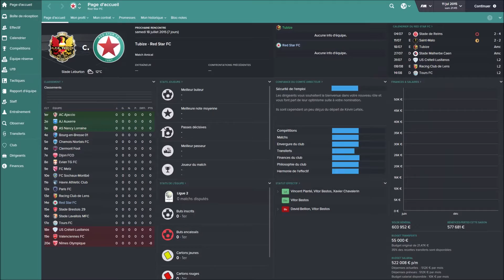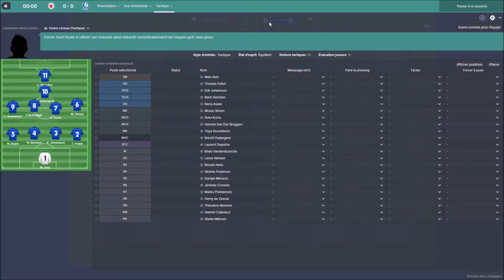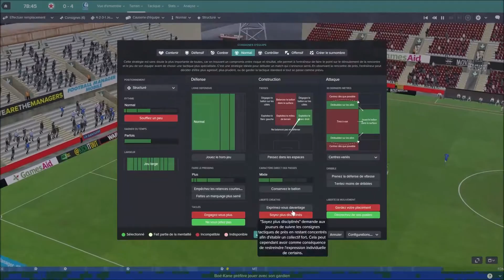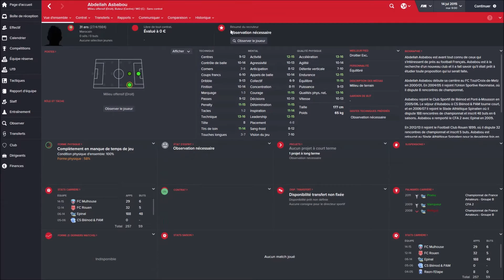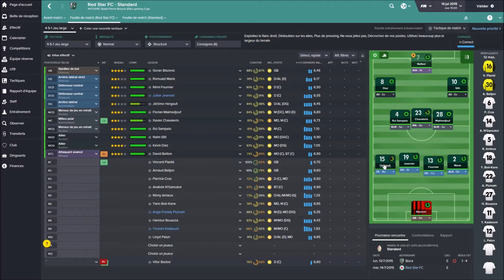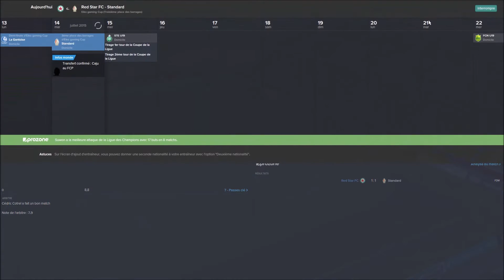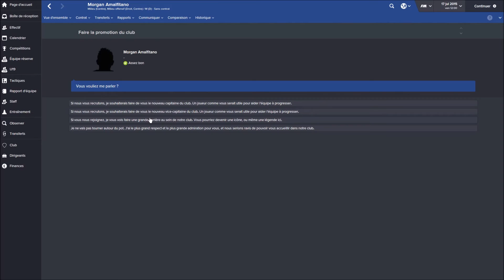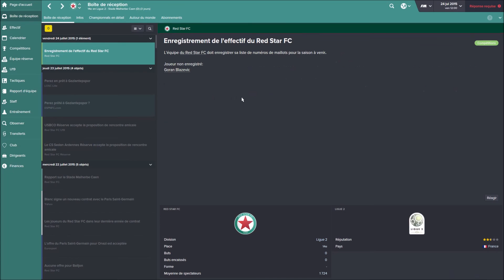FM16 - Road To Ligue 1 - Episode 3 : Eiko Gaming Cup + Mercato - Red Star 93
Hello,
Dans cette épisode 3, on suit le conseil du vieweur Nicolas, et on créer un coupe dans le 9.3 avec des grosses équipe européennes ! et ça se passe A vous de voir :)